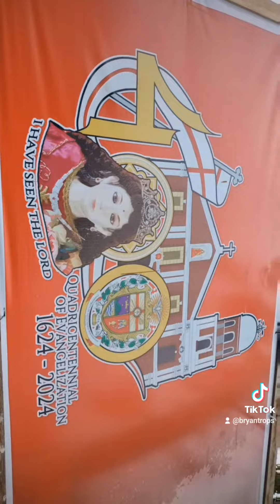ANG UNANG BESES PAG BISITA IGLESIA NI STEVEN CLARK SA BAYAN NG KAWIT CAVITE MARY MAGDALENE CHURCH